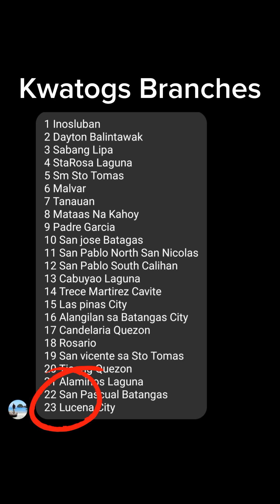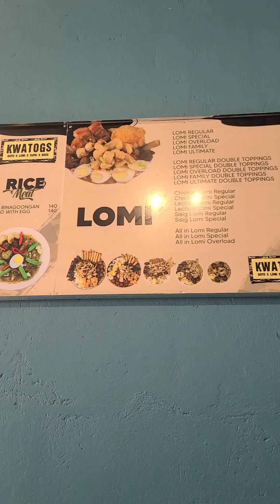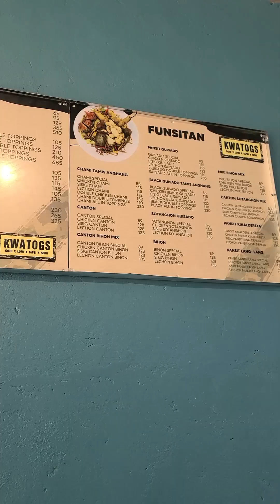Kwatogs Rosario Branch | Namunga, Rosario, Batangas